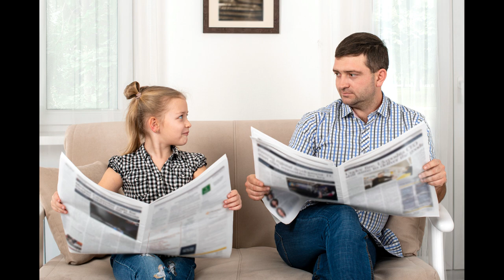Donizetti: L'ajo nell'imbarazzo (The Tutor Embarrassed or The Tutor in a Jam)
L'ajo nell'imbarazzo (The Tutor Embarrassed or The Tutor in a Jam) is a melodramma giocoso, or opera, in two acts by Gaetano Donizetti. The Italian libretto was written by Jacopo Ferretti, after the 1807 play by Giovanni Giraud. At its premiere at the Teatro Valle, Rome, on 4 February 1824, it "was greeted with wild enthusiasm [and] it was with this opera that Donizetti had his first really lasting success." During revisions planned for the 1826 production in Naples, Donizetti renamed the opera Don Gregorio, and it is under that name that most later productions were staged.

Synopsis
Time: Early nineteenth century
Place: An Italian city
Marquis Giulio demands that his sons, Enrico and Pippetto, grow up in complete ignorance of all matters of the flesh. Yet Enrico has secretly married Gilda, and they even have a son. Exasperated by the life he's forced to lead, the youth begs the elderly tutor Gregorio for help and has him meet his wife. When, however, the Marquis arrives, Gilda remains trapped in Gregorio's room. She worries that she must nurse her child: Gregorio is forced to fetch the baby and bring it to her, hidden under his cloak. Leonarda, an old servant in the household, informs the Marquis of her suspicions; he discovers Gilda but is convinced she must be the tutor's lover. In the tempestuous scene that follows, involving all the characters, the truth finally comes out. The Marquis realizes his error, and decides to entrust his younger son, Pippetto, to Enrico, so that he might help him learn "the ways of the world."